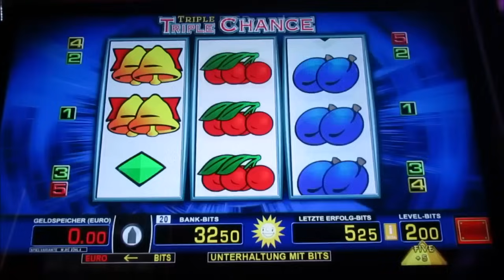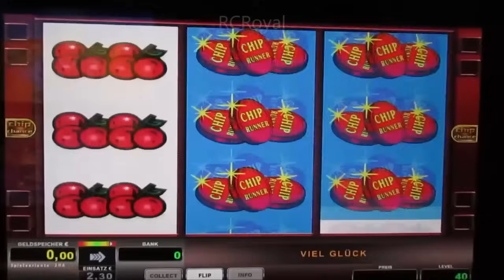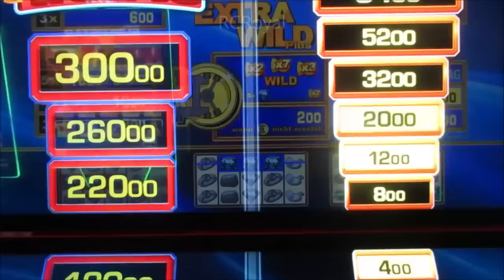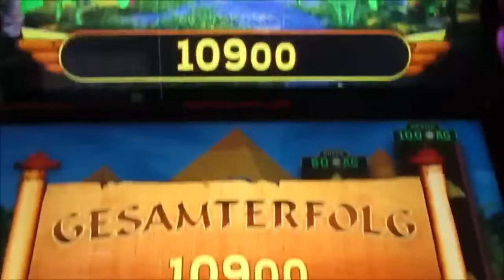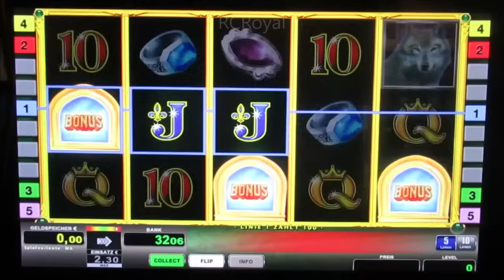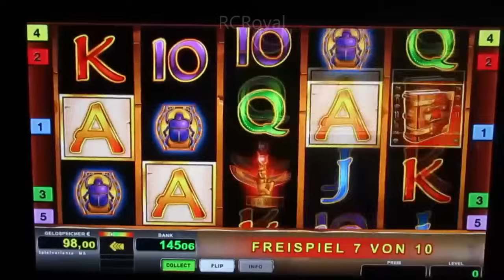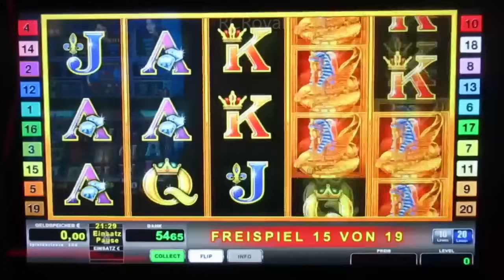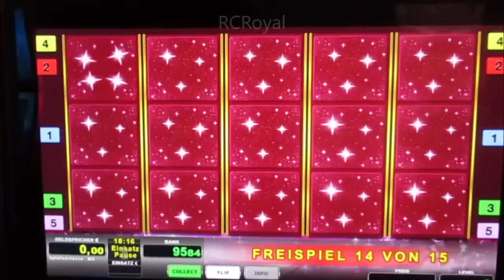Jetzt geht es Rund! Extremes Zocken am Geldspielautomat! Jetzt müssen die Kisten her halten! Casino